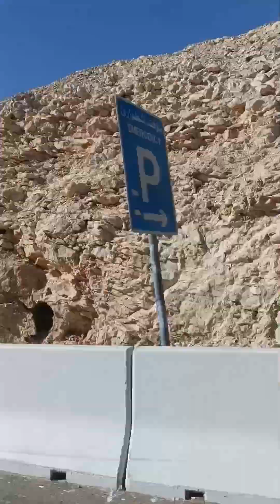Hafeet 🏔️🌄biggest mountain#11km road drive#Al Ain uae